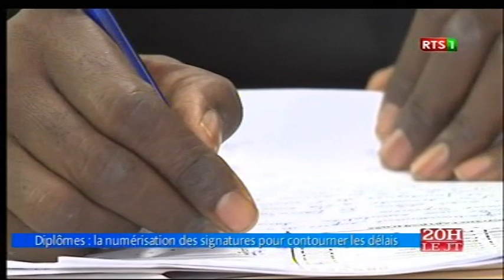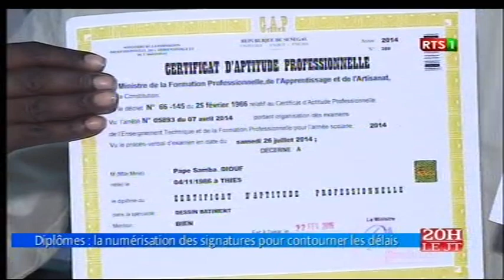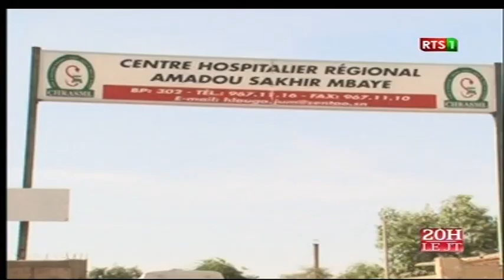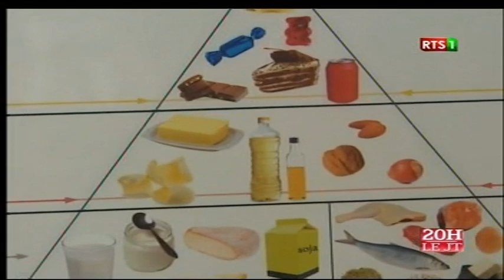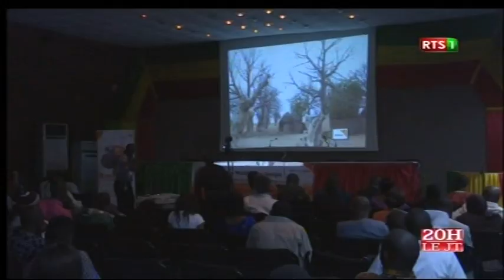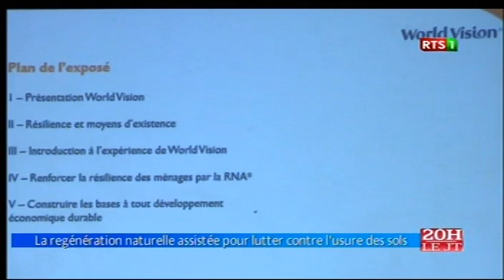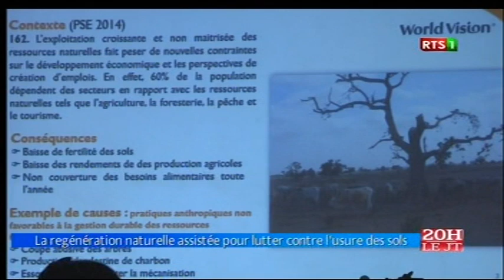Journal Télévisé 20H de la RTS1 du lundi 11 avril 2016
Le Grand JT officiel de la RTS1 du lundi 11 avril 2016